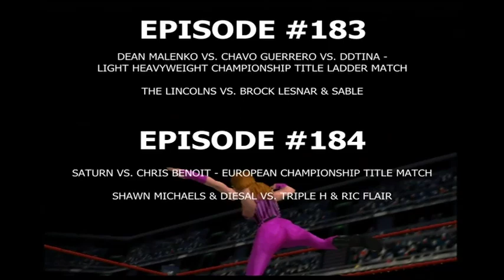MCW Backlash - Part 2 - Ep. 184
0:00 Intro

0:54 Chris Benoit vs. Perry Saturn - European Championship Title Match

22:58 Shawn Michaels & Diesel vs. Triple H & Ric Flair